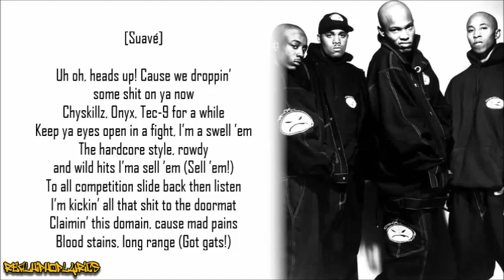Onyx - Throw Ya Gunz (Lyrics)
Artist/Group: Onyx
Album: Bacdafucup
Released: 1993
Label: JMJ Records/Rush Associated Labels/Chaos Recordings

"Throw Ya Gunz" is a song by American hip hop group Onyx. It was released on November 27, 1992 by JMJ Records, Rush Associated Labels and Chaos Recordings as the first single from Onyx's debut album, Bacdafucup. The song signifies the Jamaican tradition of a gun salute as a show of respect to the men on the mic.

Produced by Chylow Parker, "Throw Ya Gunz" was a success and made it to four Billboard charts, including #1 on the Hot Rap Singles for two weeks. The song achieved even greater success in the UK, where it peaked at #34 on the UK Top 40 in 1993.

The song was used as a promo for the 18th season of the American animated sitcom South Park. The song was sampled by more than 50 rap artists including Jeru The Damaja, The Notorious B.I.G., Eminem, Vinnie Paz and A$AP Mob. "Throw Ya Gunz" is featured in a 1993 Forest Whitaker's award-winning HBO drama Strapped and in a 2003 video game Def Jam Vendetta.

The original version was not available on any of Onyx's studio albums. It was recorded featuring a little-known New York's rapper Tek-9 and was called "Wake Up Dead, Nigga". Tek-9 had the opening verse and some hook on Jamaican on the second demo version.

The song was recorded in the studio of NYC's legendary Apollo Theater in Harlem, as well as seven other songs from Bacdafucup.

The song signifies the Jamaican tradition of a gun salute as a show of respect to the men on the mic. Def Jam/RAL director of A&R Traci Waples says, "The phrase isn't about violence; it's a way to salute hip-hop". (from Billboard magazine - May 15, 1993)

In 1995, in an interview on BET's Teen Summit Sticky Fingaz explains the meaning of this song: "Throw Ya Gunz" is a salute to hip hop. Just like in the army. Because this is war out there. So we are army. We got a 21-gun salute to all the people who is dead. It's not about pro-violence. I'm not saying throw your guns and shoot the next brother, i'm saying throw your guns in the air. They think a gun is a violent instrument, which is not. Guns don't kill people! People kill people!

Despite the fact that the song is dark, the music is jazz-based. The foundation of the song is the oft-used Bob James, not to mention the frequent horn stabs. But the album would turn that jazz sound on its head.

 In November of 1992, the single was delivered to radio, and although it was getting played, program directors "were complaining" about the profanity and violence in the lyrics. Julie Greenwald, Lyor Cohen's assistant, remembers that time:

    "...Nobody wanted to play [the video], but the places it did get played, it was so reactive, and so potent. We circumvented it with the vinyl out on the streets and with the video at the local video outlets, and we got such major response off that, and we knew that we were developing something so cool."

Hip hop editor Dart Adams wrote an article about Onyx, where he remembered the first appearance of a song in radio rotation: "Throw Ya Gunz" spread like wildfire on the airwaves, starting on college Rap shows then to mixshows and regular rotation on the major radio stations. The video went from being played just on "Rap City" to playing on almost all of the BET video shows except for "Video Soul". As the song got more popular, a backlash occurred coinciding with when it finally was released commercially in late November 1992. Due to pressure from parents groups and others still reeling from the recent Warner Bros./Cop Killer Controversy & the L.A. Riots that happened the previous Spring, BET opted to blur out the guns in "Throw Ya Gunz".

Funkmaster Flex was one of the first djs who played "Throw Ya Gunz" on his show Friday Night Street Jam on the radio Hot 97. Especially for this show, Onyx recorded a promo jingle for the radio.

The song also played on The Stretch Armstrong & Bobbito Show before the single was officially released.

WPGC-FM (95.5), Washington's top-rated radio station, rejected Onyx's hit single "Throw Ya Guns in the Air" and no longer plays songs that could be construed as advocating violence.